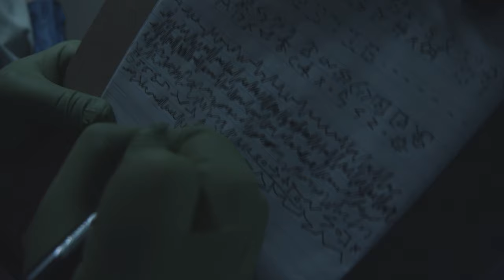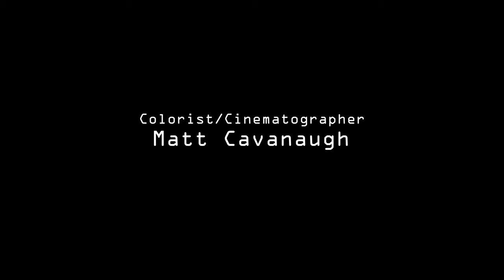Synthesis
A boy comes face to face with the unknown. A mysterious black monolith lies in the middle of a field. No one knows where it came from or why it is there, all they know is that to make contact with it, would be the first steps towards a new discovery. One boy becomes a promising subject in that journey, but his fear of the monolith becomes known when he is forced to make a decision to embrace it or run from it.

Shot on Location at:
South Hill Cider, Ithaca NY
A special thank you to South Hill Cider for allowing us to use their field.